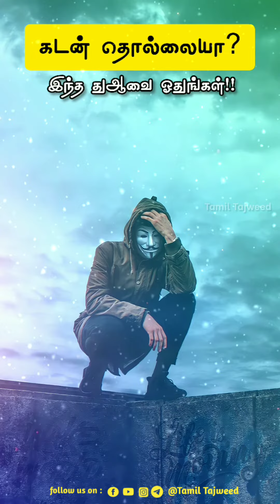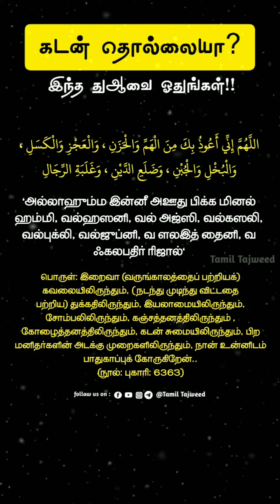Dua to remove unbearable debt | தீராத கடன் தொல்லையா? இந்த துஆவை தவறாமல் ஓதுங்கள்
This Video contains Best duas for Paying off our debts and Make us Rich in shaa Allah , Our Beloved Prophet Muhammad Saw recites this Dua Often to protect from debt.Allah swt will protect Our families and whole Muslim from debt and Riba ( Interest ) In shaa Allah we read this dua with meaning and ask for permanent removal from debt and other issues.

Best 2 Dua Remove Debts and Make You Rich